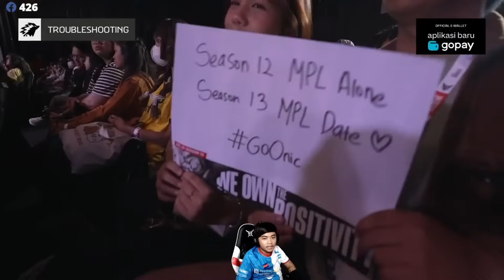Onic Vs Geek Fam ជំនួបសងសឹក ម្ចាស់ជើងឯក និង ម្ចាស់ជើងឯករងប៉ះគ្នា I MOBILE LEGENDS I